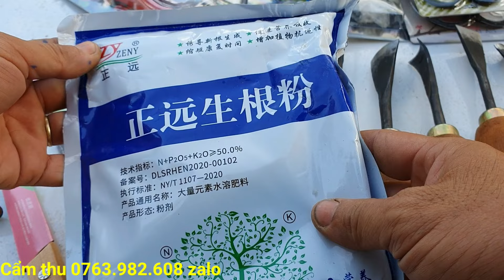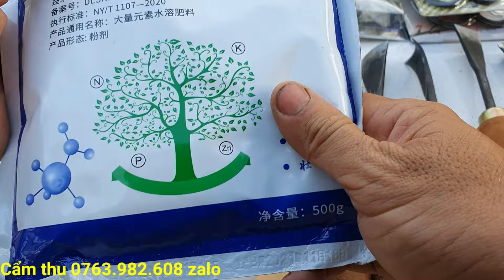Cây cần thăng bonsai quái đẹp- Chào bán 20/9♡Cẩm thu 0763.982.608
- Anh em có nhu cầu mua cây liên hệ trực tiếp em qua số điện thoại Cẩm thu 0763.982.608(zalo). Đăng ký kênh em để theo dõi clip báo giá cây cảnh  🌲 🌳 nhanh nhất để mua với giá rẻ nhé.